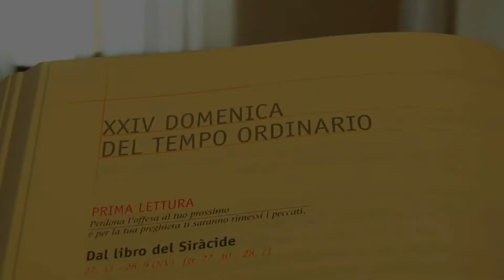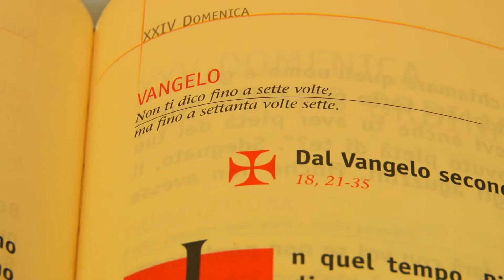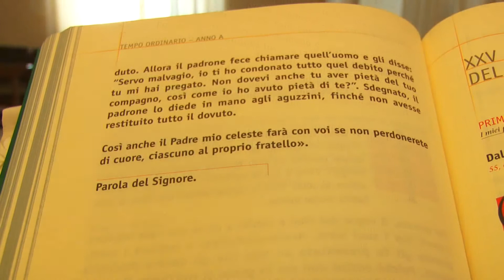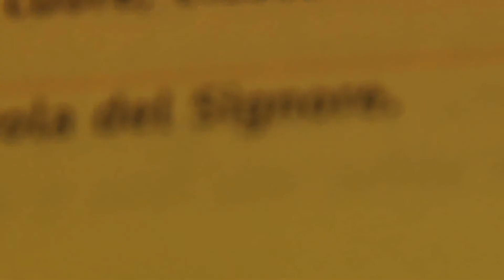Vangelo di domenica 17 settembre 2017 - XXIV del tempo ordinario